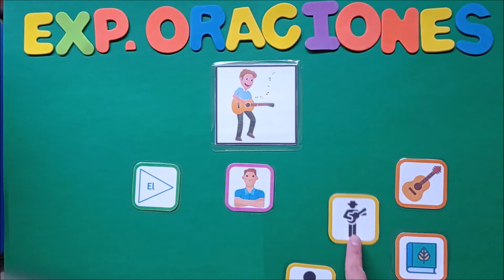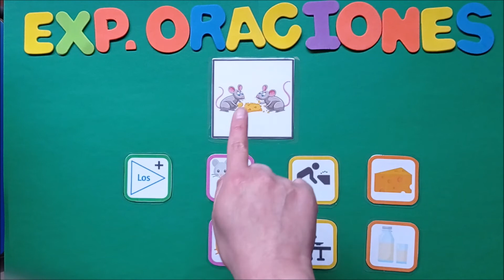Expresando oraciones./ Área Fonoaudiológica Nivel Pre Kínder.